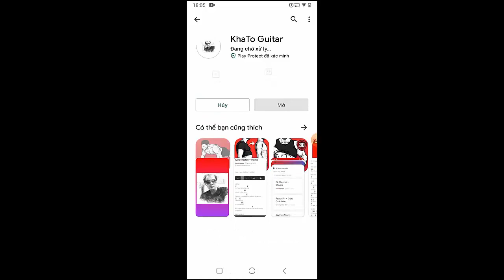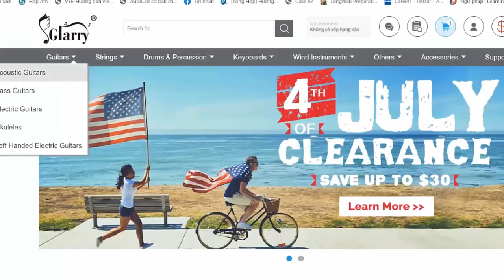NIKI - High School in Jakarta | Guitar Tutorial